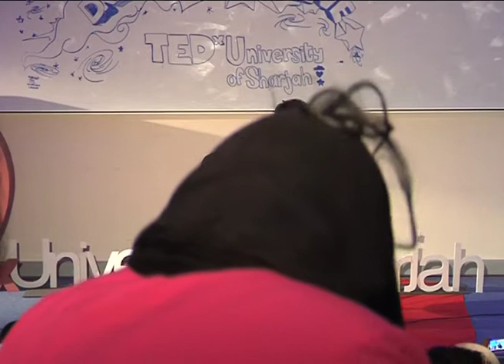Performance: Basel Al-Debal at TEDxUniversityofSharjah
Performance By: Basel Al-Debal at TEDxUniversityofSharjah .